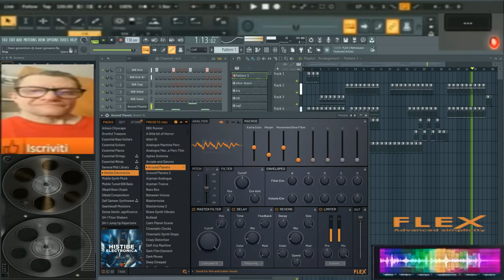Giovanni Rave Generetion dance in Flstudio 31 1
vst usato per composizione  dance in Flstudio 31 1
nome del brano iovanni Rave Generetion dance